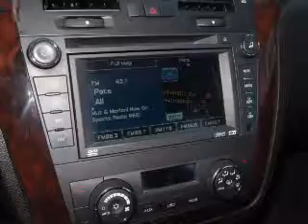2006 Cadillac DTS - Nashua NH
Year: 2006
Make: Cadillac
Model: DTS
Trim: Performance
Engine: 4.6 liter 8 cylinder 32 valve
Transmission: 4-Speed Automatic
Color: Silver
Mileage: 85004
Address:
3 Marmon Drive